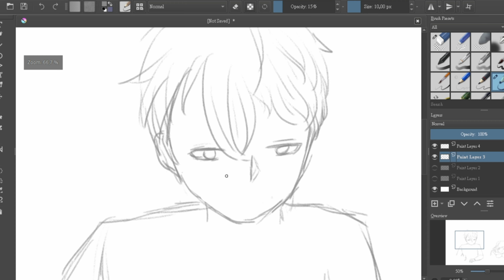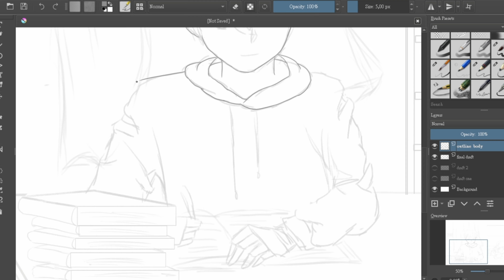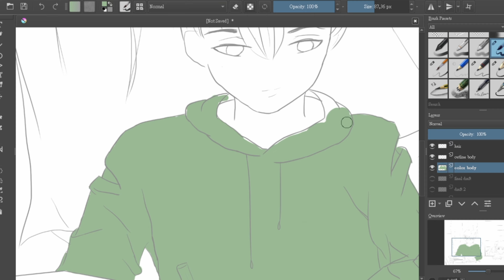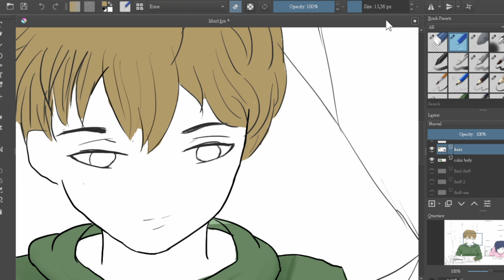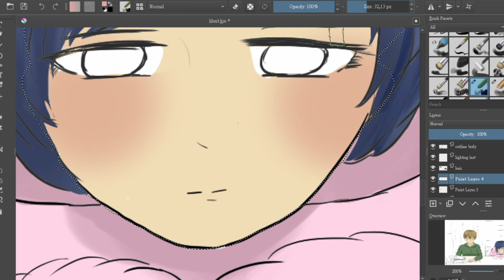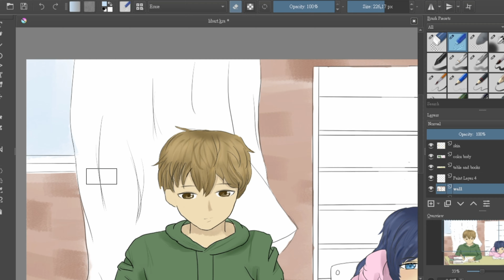[SPEED PAINTING] Studying With Lover 【Peitzu Huang 】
App - krita
Device - Wacom intuos small